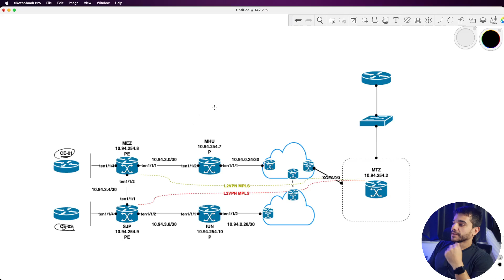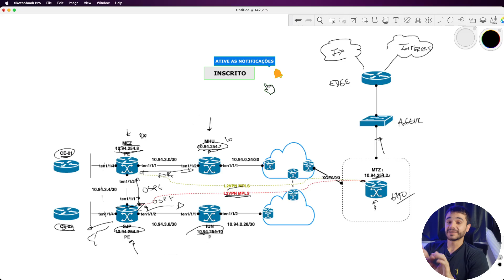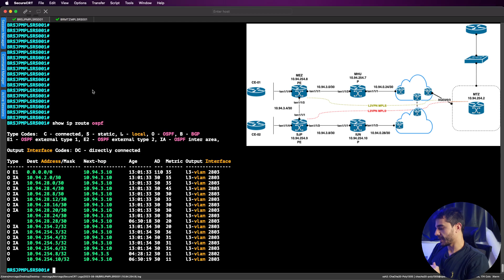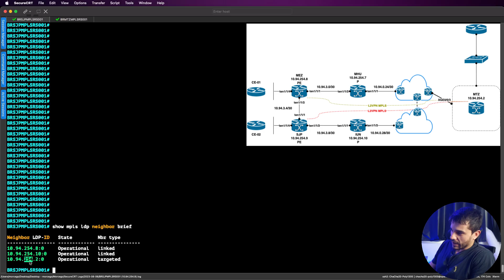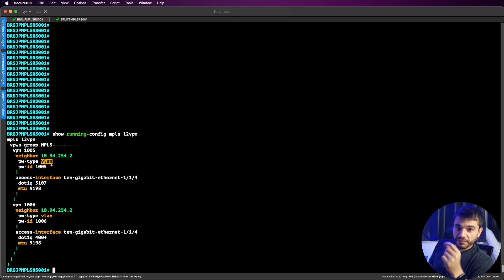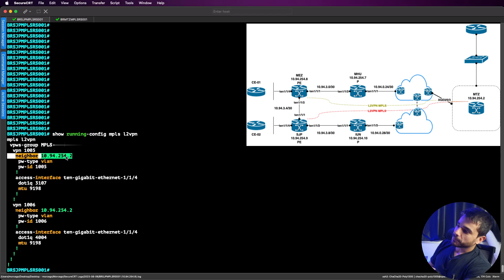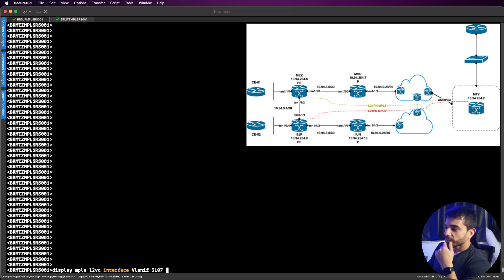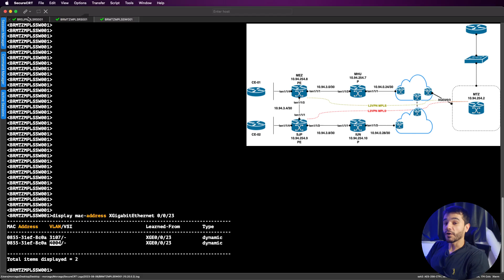CONFIGURANDO L2VPN ENTRE DATACOM E HUAWEI